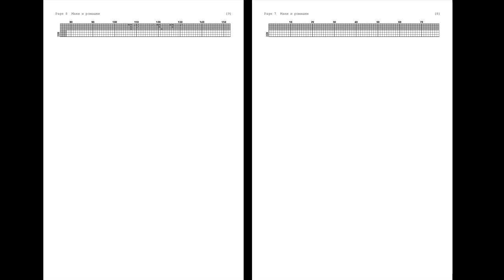Flowers-7/ Large Cross Stitch Patterns Free PDF